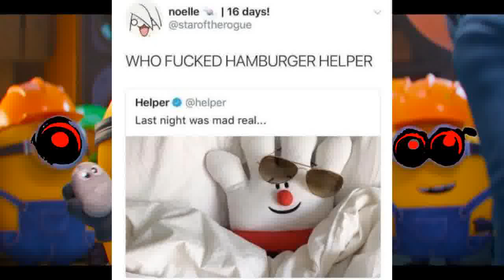CREEPYPASTA: Minions: Rejected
Unknown Author.